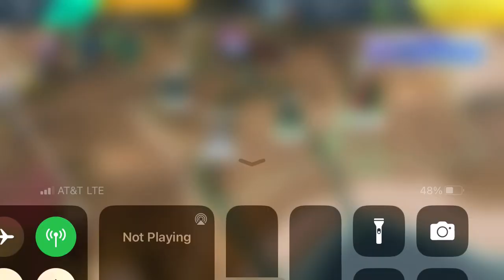Rebel Racing - Daily Off-Road: Mercedes-AMG G 63